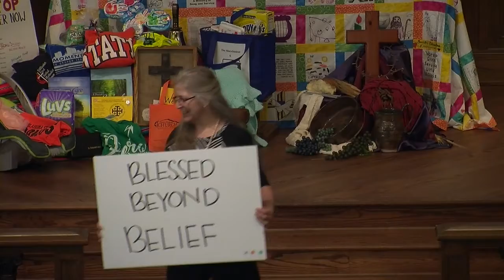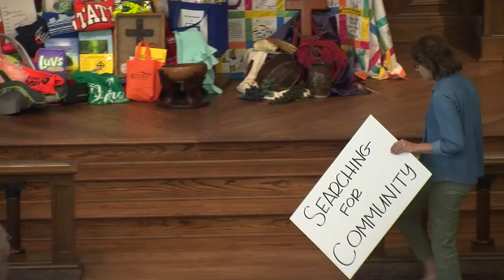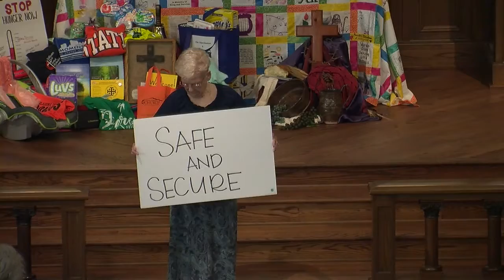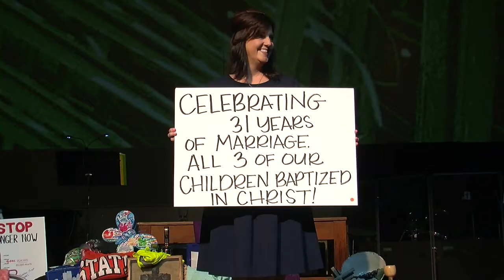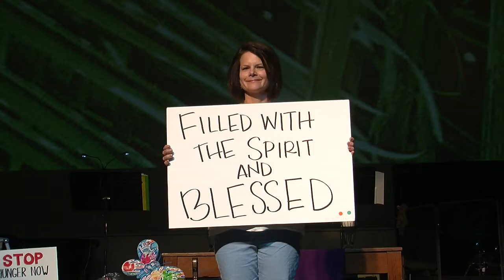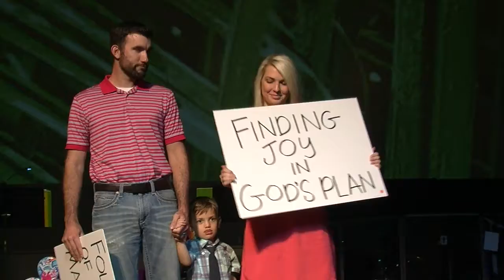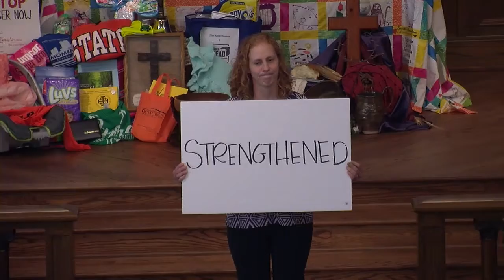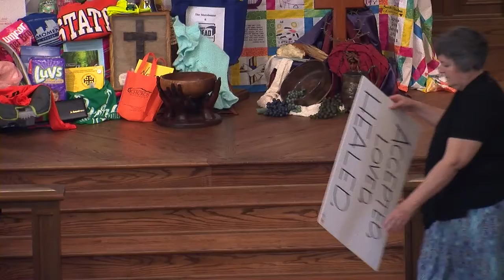Silent Ministry 2017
The congregation shares their reasons and stories of what brings them to First United Methodist Church.